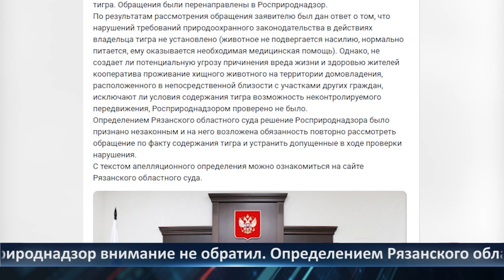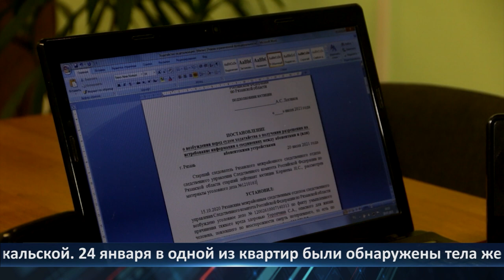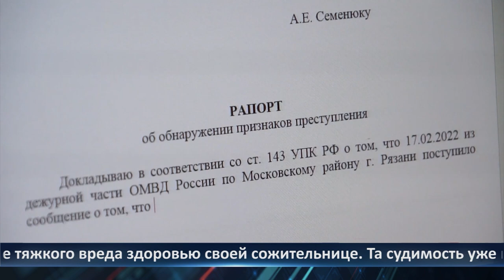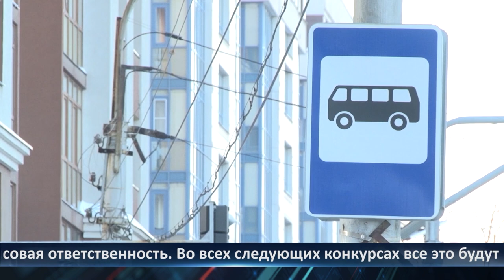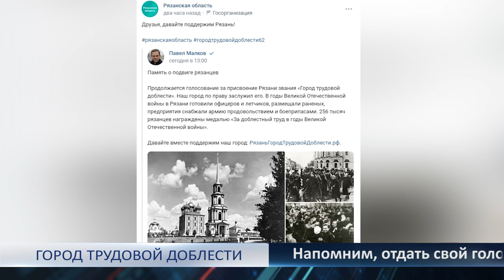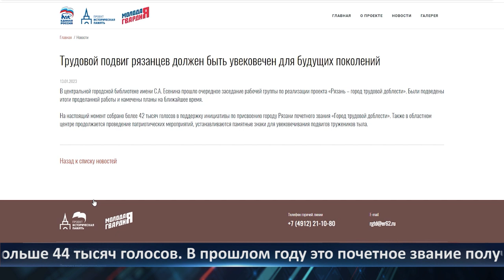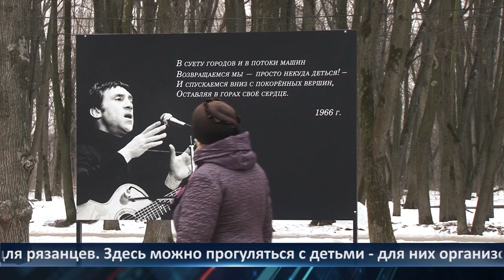День города - новости Рязани 26.01.2023